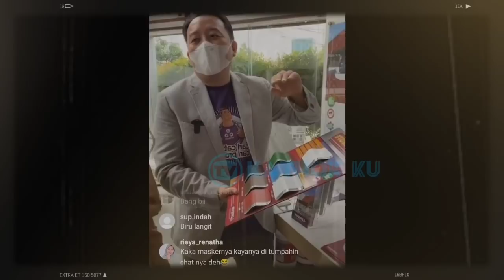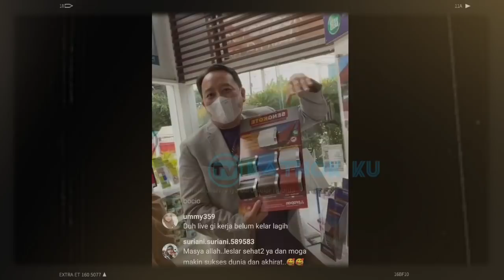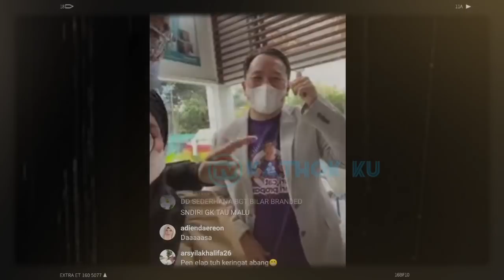Keren‼️ Diperlakukan Bak Raja & Ratu Lesti Billar Hadiri ULTA Atta Halilintar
Jangan Lupa: _
Thankz!!..